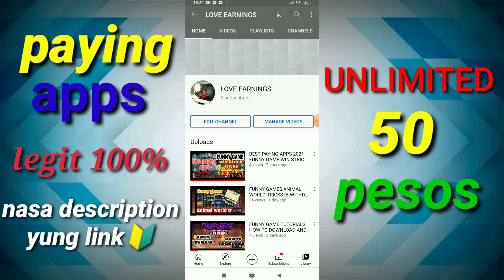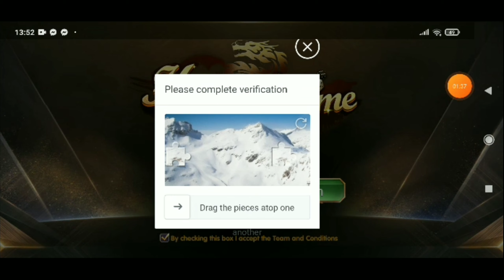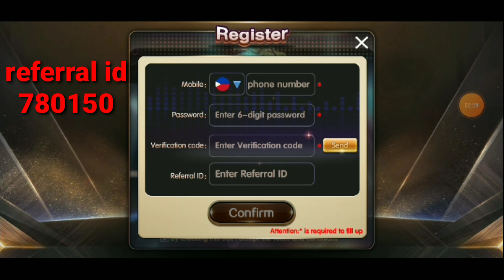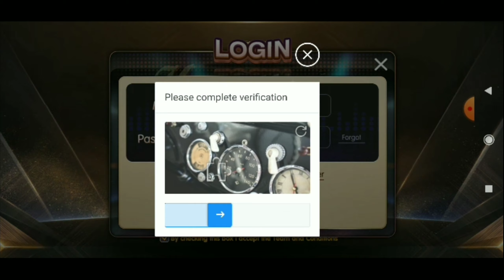PAANO KUMIKITA NG UNLIMITED 50 PESOS DIRECT TO GCASH BEST PAYING APPS 100% LEGIT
referral I'd🔰
780150
780150

referral I'd🔰
452694
452694

this vlog it to show how  I earn money.
this apps is only for vlog it for you to see how to earn money ang legit paying apps.